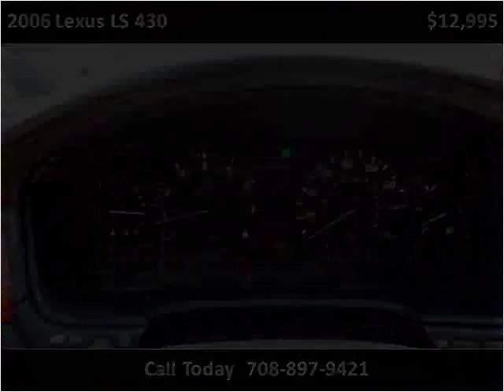2006 Lexus LS 430 Used Cars Crestwood IL